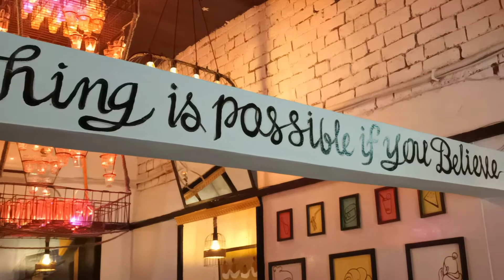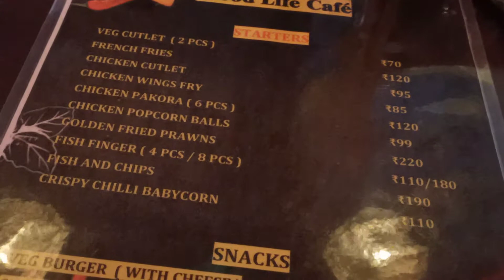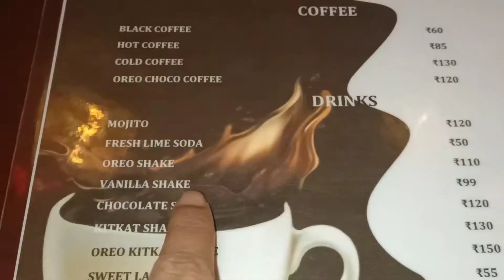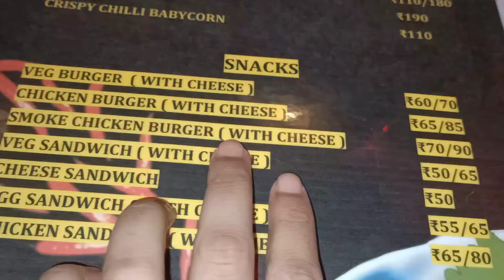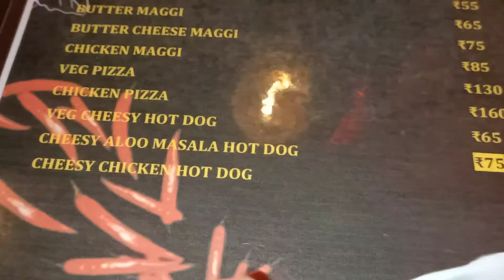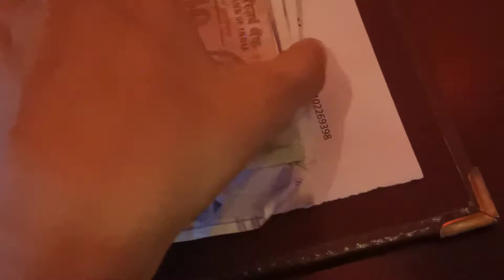Newest cafe in kolkata🔥🔥 । Poket friendly Cafe। Affordable। Drinks Under ₹40।Moment Captured।Ep_67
Mood Life Cafe

Pranabananda Rd, Garia Bazaar, Briji, Garia, Kolkata, West Bengal 700084

near Kavi Najrul  metro

SAMSAD'S 1st INSTAGRAM :-

Samsad's 2nd instagram :-

Inaaya's fb page :-

Inaaya's instagram :-

For contact DM 1st instagram.